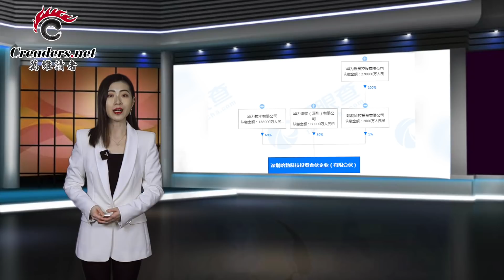马云又突然“现身”海南了，他还安全吗？香港“洪门宴”故事多 何君尧舞剑，意在特首；对抗美国 华为这个动作又“厉害”了；立陶宛赚翻了 台湾又给了这个数（《万维读报》20220111-2 BAJJ）